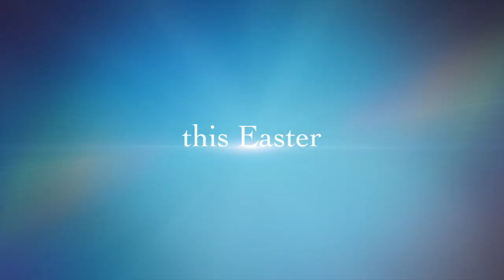WOW Show - new trailer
WOW Show, Easter 2015, Weymouth